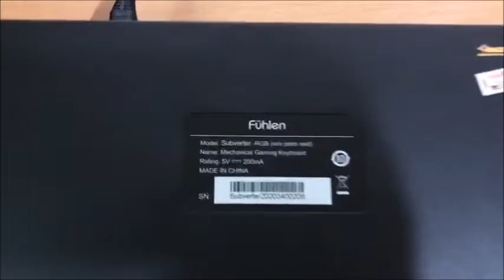Review bàn phím Fuhlen Subverter RGB 2021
Fuhlen Subverter RGB được định hướng là một mẫu bàn phím thuộc phân khúc giá rẻ. Tuy có mức giá chỉ hơn 1 triệu đồng nhưng chiếc bàn phím này được hoàn thiện rất tốt, đem đến cho người dùng những trải nghiệm cực kỳ thú vị.